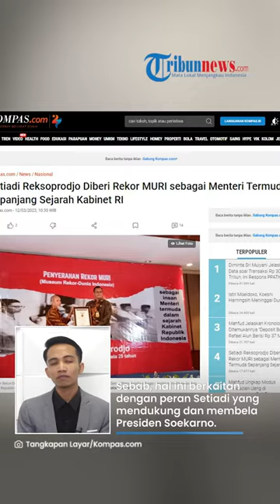Profil Setiadi Reksoprodjo, Peraih Rekor MURI Menteri Termuda Sepanjang Sejarah Kabinet RI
TRIBUN-VIDEO.COM - Museum Rekor-Dunia Indonesia (MURI) memberikan penghargaan kepada Setiadi Reksoprodjo sebagai menteri termuda sepanjang sejarah kabinet Republik Indonesia.

Setiadi merupakan Menteri Penerangan pada kabinet ke-5 RI.

Saat mengemban jabatan tersebut, usianya masih 25 tahun.

Pemberian penghargaan berlangsung di gedung Museum Nasional, Jakarta Pusat pada Sabtu (11/3).

Direktur MURI, Awan Rahargo menyerahkan penghargaan kepada perwakilan keluarga besar Setiadi.

"Ir. H. Setiadi Reksoprodjo sebagai insan yang mengemban tugas sebagai menteri termuda Republik Indonesia di usianya yang ke-25 tahun," ucap Awan, dikutip dari Kompas.com, Minggu (12/3).

Selain dihadiri keluarga, acara tersebut juga menghadirkan korban tragedi 1965.

Sebab, hal ini berkaitan dengan peran Setiadi yang mendukung dan membela Presiden Soekarno.

Pria kelahiran 18 November 1921 itu ikut ditangkap bersama Soekarno dan sejumlah menteri lainnya.

Penangkapan terjadi setelah Soekarno mengeluarkan Surat Perintah Sebelas Maret (Supersemar) tahun 1966.

Setiadi kemudian ditahan selama hampir 12 tahun, sejak tahun 1966 hingga 1977, dan dibebaskan tanpa proses diadili.

Setelah reformasi, Setiadi bersama sejumlah tokoh mendirikan organisasi Paguyuban Korban Orde Baru (PAKORBA).

Menteri termuda itu kemudian wafat pada 28 Juli 2010 di Jakarta dalam usia 89 tahun.

Setiadi dikenal sebagai sosok yang memperjuangkan kemerdekaan Indonesia lewat taktik gerilya.

Anggota Dewan Pertimbangan Presiden (Wantipres), Sidarto Danusubroto bahkan menyebut, di dalam diri Setiadi, selalu terdapat semangat Soekarno.

"Dan sekarang, semangat seorang Soekarno sangat terlihat pada diri Setiadi," kata Sidarto saat menghadiri acara.

(Tribun-Video.com)

Artikel ini telah tayang di Kompas.com dengan judul "Setiadi Reksoprodjo Diberi Rekor MURI sebagai Menteri Termuda Sepanjang Sejarah Kabinet RI", Klik untuk baca
Penulis : Miska Ithra Syahirah
Editor : Ambaranie Nadia Kemala Movanita

Host: Agung Laksono
VP: Indra